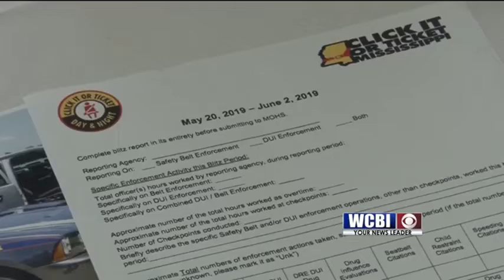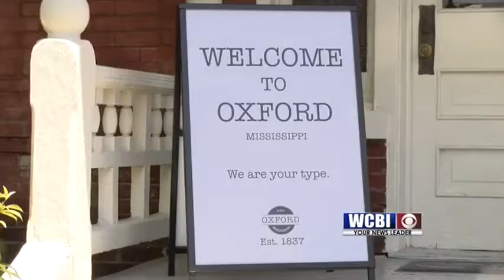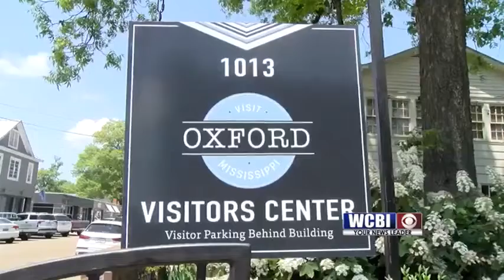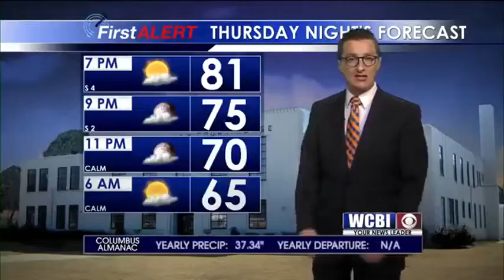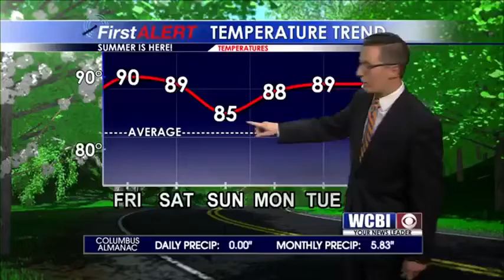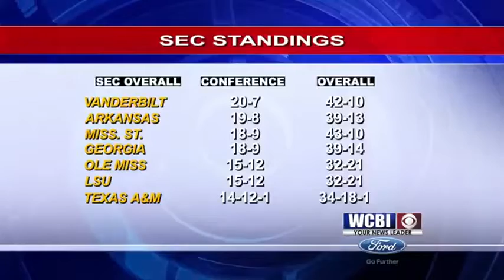WCBI NEWS AT SIX - MAY 16, 2019